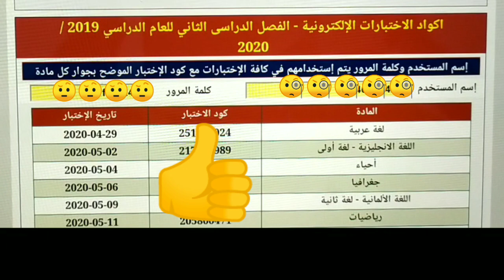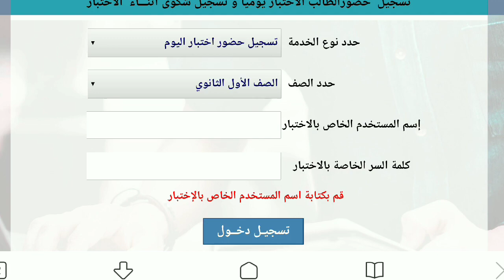ازي تسجل حضورك علي موقع الوزارة بعد الانتهاء من الامتحان(اولي ثانوي_ثانية ثانوي)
طريقة تسجيل الحضور علي اكواد اولي ثانوي وثانية ثانوي لآخر العام 2020
شيروه بقا مع اصدقائكم علشان يستفادوا😉😉😉

طريقة تسجيل الحضور بعد الانتهاء من الامتحان
طريقة ارسال شكوي اولي ثانوي
طريقة تسجيل الحضور بعد امتحان اخر العام اولي ثانوي
طريقة تسجيل الحضور علي موقع الوزارة (اولي ثانوي_ثانية ثانوي)

اجابات امتحان اللغة العربية اولي ثانوي
حل امتحان العربي اولي ثانوي اخر العام
اجابات العربي اولي ثانوي اخر العام 2020

كلمات مفتاحيه
تسريبات امتحانات اولي ثانوي اخر العام
تسريبات امتحانات ثانية ثانوي اخر العام
تسريب امتحانات اولي ثانوي اخر العام2020
تسريب امتحانات ثانية ثانوي اخر العام 2020
 اجابات امتحانات الصف الاول الثانوي 2020
 اخر العام اجابات
امتحانات اخر العام اولي ثانوي
حل مشكلة اختفاء زر تحديثات اولى ثانوي، حل مشكلة اختفاء زر التحديثات الصف الثاني الثانوي،
 تابلت الثانوية العامة ،تابلت اولى ثانوي الجديد،تانية ثانوي تابلت الثانوية،تابلت الثانوية العامة الجديد ،تابلت الثانوية اولى ثانوي، تابلت اولى ثانوي، تابلت المدرسة ،
تابلت الثانوي،تابلت سامسونج تابلت الثانوية اولى ثانوي 2020،
 التابلت،
تفعيل شريحة التابلت
 تفعيل شريحة التابلت اولى ثانوي منصة الامتحان
 المنصة الالكترونية للوزاره
طريقة تحديث التابلت اولى ثانوي
 حل اختفاء تحديثات تابلت الوزاره
 حل مشاكل تحديث التابلت
 حل مشاكل تحديث التابلت اولي ثانوي 2020
التحديثات على التابلت
 حل مشكلة اختفاء زر التحديثات على التابلت
 حل جميع مشاكل التحديثات تابلت الثانوية
 حل مشاكل تحديث تابلت الثانوية العامة
 حل مشكلة عدم فتح موقع الوزاره

طريقة الحصول علي اكواد اختبارات اخر العام للصف الاول الثانوي
طريقة الحصول علي كود امتحان اخر العام ثانية ثانوي
كيفية الحصول علي اكواد اختبارات نهاية العام أولي ثانوي
كيفية الحصول علي اكواد اختبارات نهاية العام ثانية ثانوي
اسهل طريقة لمعرفة اكواد امتحانات اولي ثانوي
اسهل طريقة لمعرفة اكواد ثانية ثانوي اخر العام
اكواد اختبارات اولي ثانوي 2020
اكواد اختبارات ثانية ثانوي 2020
اكواد اختبارات اولي ثانوي الترم الثاني 2020 لآخر العام
اكواد اختبارات ثانية ثانوي الترم الثاني 2020لاخر العام
جميع اكواد المواد لنهاية العام (اولي ثانوي _ثانية ثانوي)

عبد الله رخا
 لاوندي تك
تهكير قبله الثانويه
تهكير تابلت الثانويه 2020
ترتيب الثانويه العامه 2020
 تابلت الثانويه بعد التحديث
 تهكير دخول الثانويه بدون خروج من منظومه
 تهكير تابلت الثانوية المجلد الامن تهكير التابلت الثانوية بالجدار الناري
 طريقة تهكير تابلت الثانوية العامة بعد التحديث 2020
 تهكير تقبل الثانوية العامة تهكير الطلبة الثانوية بعد تحديث 2020
 تهكير تابلت الثانويه بعد تحديث 2020
  طريقة تهكير تابلت الثانوية
طريقه تهكير للثانويه العامه
 طريقة تهكير تابلت الثانوي
 طريقه تهكير تاب الثانوية
 تهكير التابلت بدون الخروج من المنظومة طريقه تهكير التابلت بدون الخروج من المنظومه
تهكير تابلت اولى ثانوي بدون خروج منظمة التعليم
ثانيه الثانويه بدون خروج
تابلت الثانوية العامه طلع من التحميل  الثانويه 2020
مراجعات  للثانوية العامة الجديد
سامسونج تابلت الثانويه العامه
 التابلت الثانويه العامه  الثانويه العامه الجديد 2020
 تابلت الثانويه الازهرية
 التابلت الثانوية
 التابلت الثانوي
 التابلت الثانوية
التابلت الثانوية العامة
هل التابلت الثانوية مراقب
 هل تابلت الثانوية العامة مراقب
 هل تاب الوزارة
تابلت الثانويه العامه طالع من مبيستحملش، مواصفات تابلت الثانويه العامه 2020
 موقع تابلت الوزاره 2020
 كاميرا تابلت ثانويه قلم تابلت الثانويه
فورمات تابلت الثانويه العامه
 شكل تابلت الثانويه العامه 2018 ،
ثانوي
 تابلت الثانويه العامه، شكل تابلت الثانويه العامه،
 سعر تابلت سامسونج الثانويه العامه،
 سعر تابلت الثانويه العامه 2020،
 جراب تابلت الثانويه
 اسكرينه تابلت الثانويه ،جروب تابلت الثانويه العامه
 سعر جراب تابلت الثانويه العامه
تشغيل تابلت الثانويه
تهكير تابلت الثانويه المجلد الامن
توصيل تابلت الثانوية بالكمبيوتر
تهكير الطالب بالثانوية
 بروسلي تابلت، تابلت الثانوية العامة
 تاب الثانوية العامة الجديد التابلت
 الثانوية 2020
التابلت الثانويه العامه
 تابلت الثانوية 2020
 الثانوية
 تابلت الثانويه 2020
 الثانوية 2018
اختراق تابلت الثانوي 2020

طريقه الحصول على اكواد اخر العام للصف الاول الثانوي طريقه الحصول على اكواد اخر العام للصف الثاني الثانوي
طريقه الدخول على منصه اخر العام للصف الاول الثانوي
طريقه الدخول على النسخه الامتحان اخر العام للصف الثاني الثانوي
الحصول على الاكواد للصف الاول الثانوي الثاني الثانوي اخر العام
اكواد اخر العام 2020 اولى ثانوي
اكواد اخر العام 2020 اولى ثانوي الترم الثاني
طريقه الحصول على اكواد اخر العام 2020 الترم الثاني ثانيه ثانوي
hhh